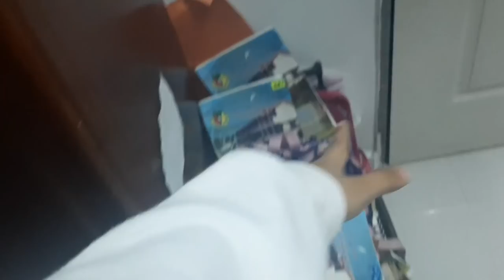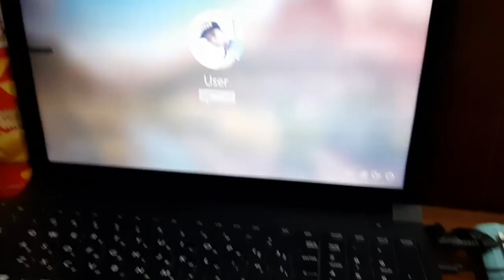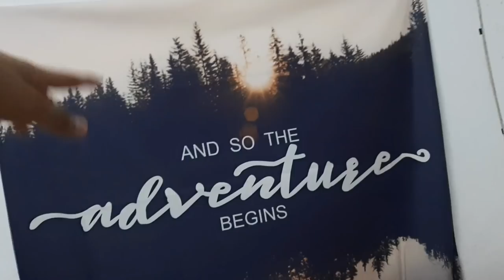ROOM TOUR RAZIEN RHP‼️🔥 (2021)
Razien beli kat mana??

FAQ❓ :
Camera guna apa? : Iphone X / samsung A50
Edit guna app/software apa? : Kinemaster/pisart

LOVE YOU GENZZZ🤘❤